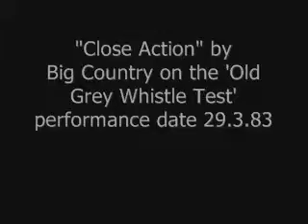Big Country - Close Action, Old Grey Whistle Test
Early TV appearance by Big Country, performing 'Close Action', Old Grey Whistle Test, performance date 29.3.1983